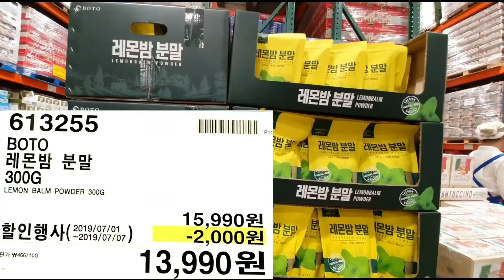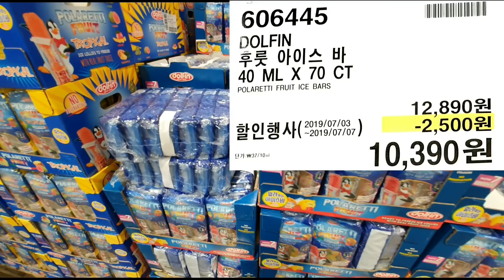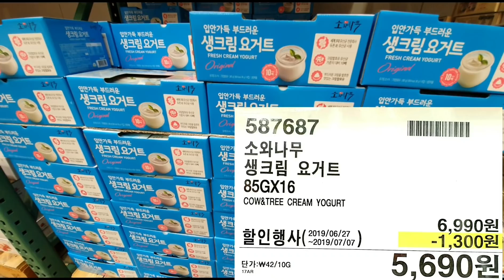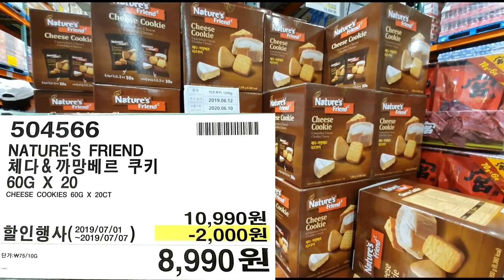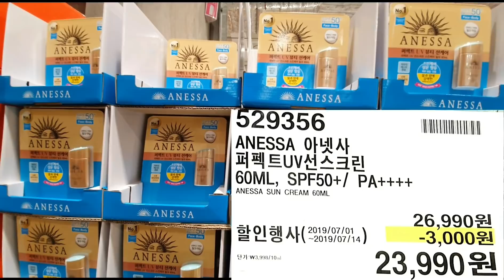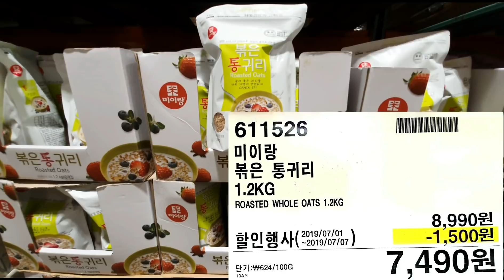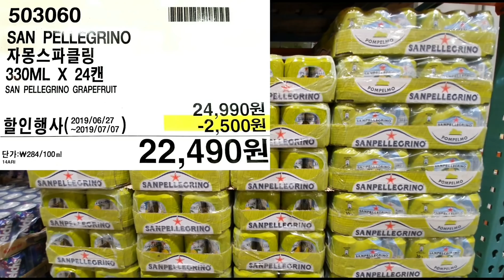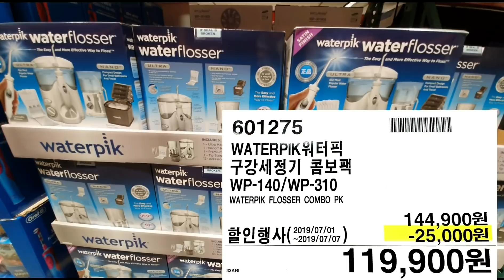코스트코 7월 세일 상품 정보, 코스트코 7월 할인상품, 코스트코에서 꼭 사야할것, 코스트코 할인 품목, 코스트코 선풍기, 일산 코스트코 인기상품 추천, 레몬밤 가루 분말 다이어트